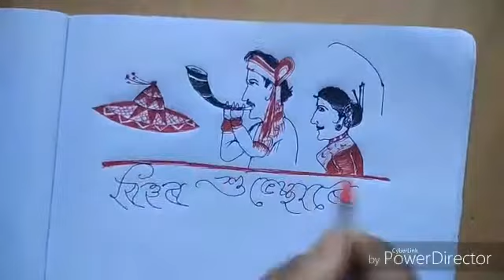ৰঙালী বিহু | Rongali Bihu | Art of Bihu